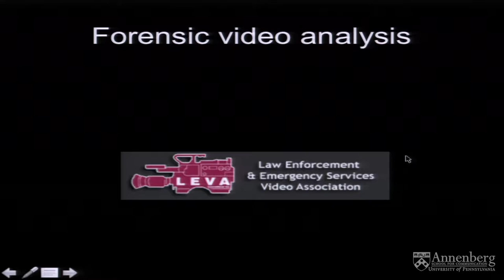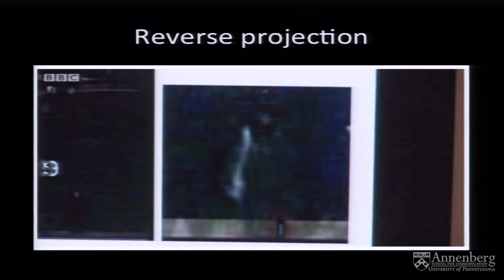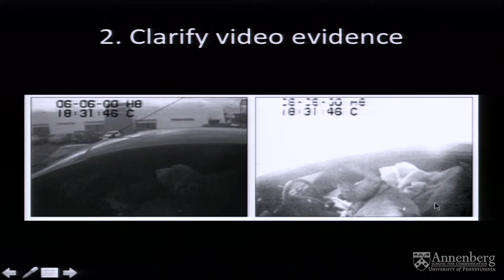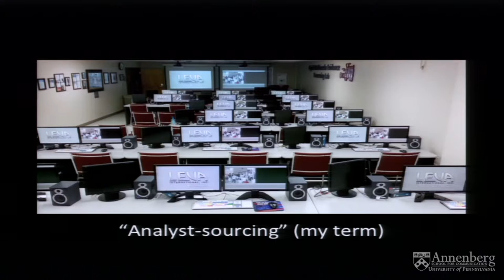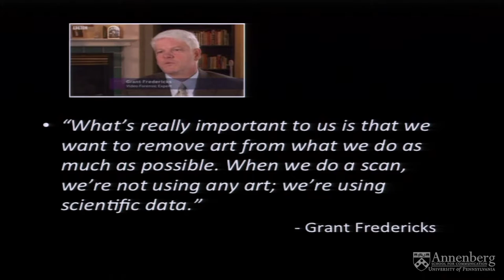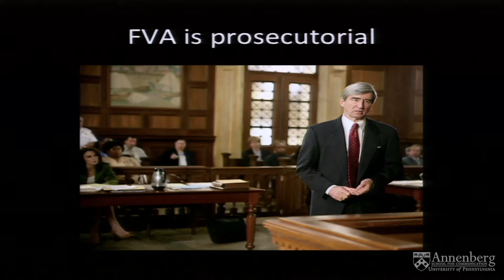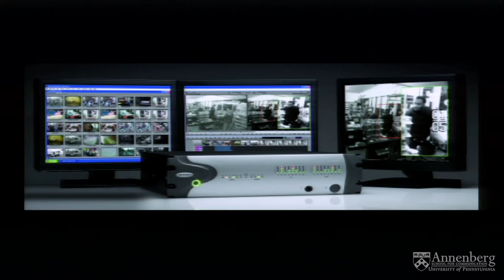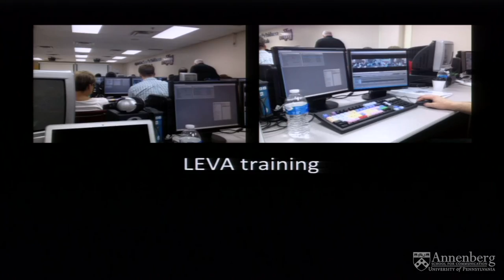Policing Images: Video Evidence and Its Expert Witnesses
In this talk, Prof. Kelly Gates considers the field of forensic video analysis as a key site for understanding the problems of visual evidence in the context of an unprecedented proliferation of visual media. Prof. Gates uses cases and interviews with forensic video analysts to explore the complex issues arising in this field, and discusses the efforts of this emerging community of expertise to define its boundaries and authority.